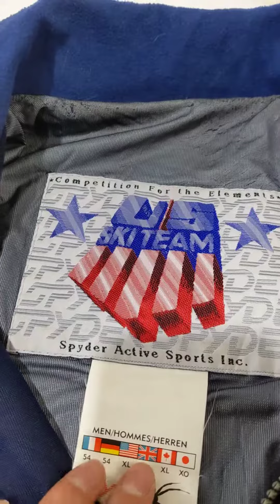Spyder Active Sport Inc. Sweater 1031615-10 1 pc 2 lbs Wholesale at Tiedemann Globe